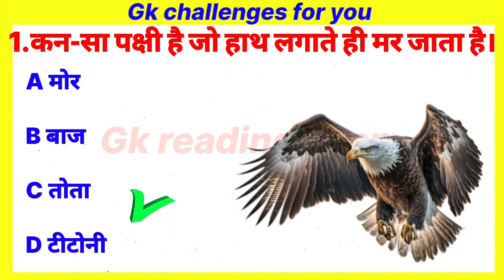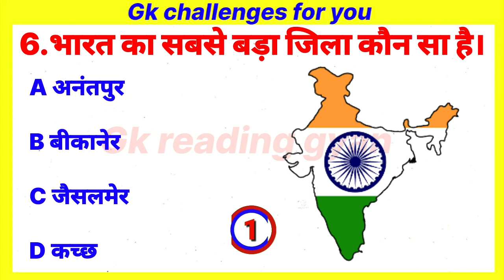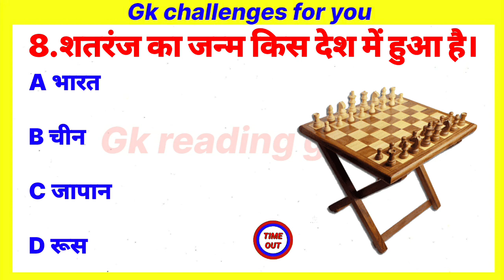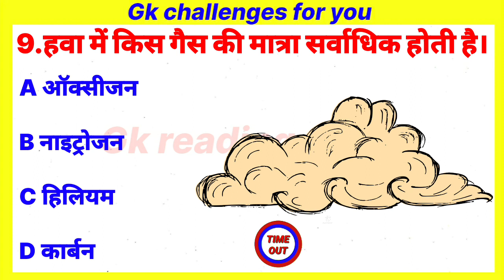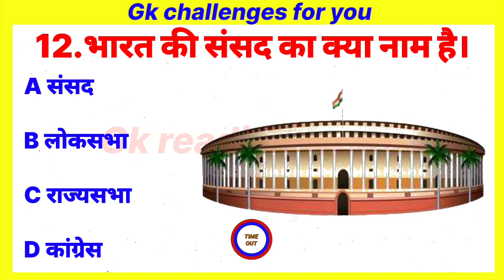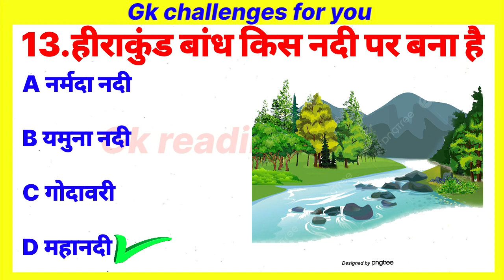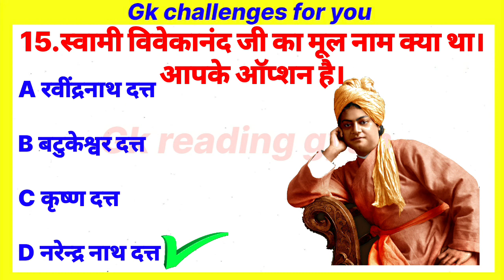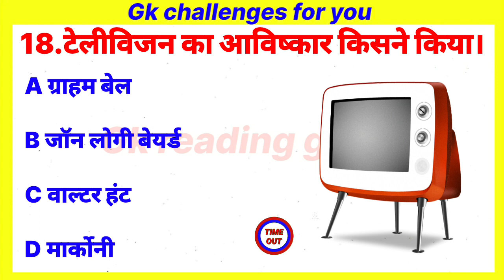Test Your Knowledge: GK Questions and Answers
general knowledge | gk questions | gk questions and answers | gk in hindi | gk reading gyan

most important top 20 question and answer

इस वीडियो में हमने सामान्य ज्ञान के 20 महत्वपूर्ण सवालो के बारे मे बताया है।

1.Gk
2.Gk question answers
3.Gk question and answer
4.Gk question and answer hindi
5.Gk in hindi
6.Gk hindi
7.hindi gk
8.Gk reading gyan
9.Genral knowledge
10.Gk ke question
11.Gk ke sawal
12.Gk video
13 .SSC gd gk
14.UPP gk
15. Question
16. Reading gk
17. Gyan reading gk
18. Competitive exam gk
19. Competition gk
20. Question answers
21 Gk quiz
22. Samanya gyan
23. Important question
24. amazing interesting gk questions
25. amazing gk question
26. all competitive exam
27. all competition exam
28. 2024 gk question and answer
29. India gk
30. hindi gk
31. India gk in hindi
32. Lucent gk
33. Lucent gk
34. Lucent gk in hindi video
35. Lucent gk in hindi
36. Lucent geography in hindi
37. geography
38.